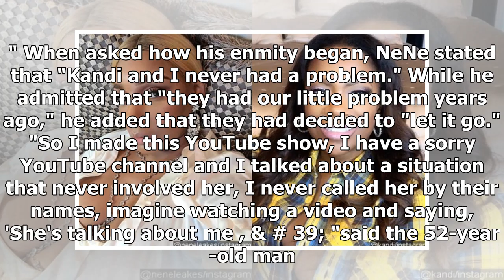NeNe Leakes won't give Kandi Burruss his # 1 seat